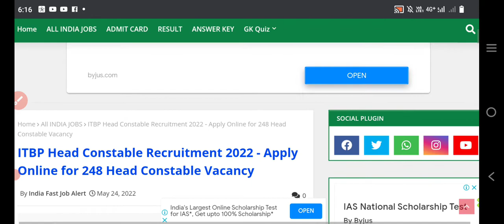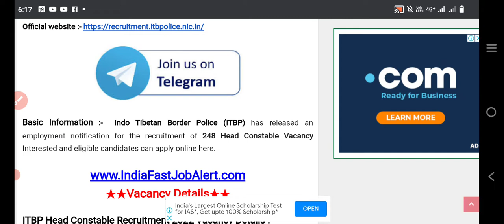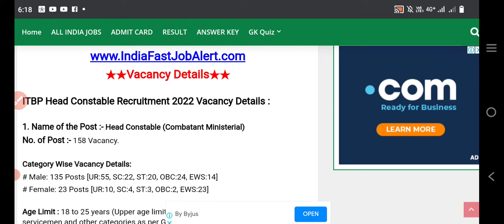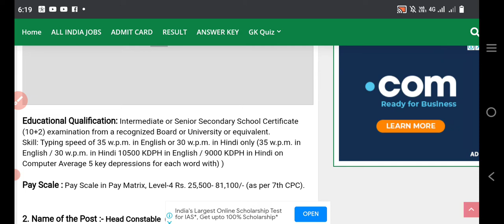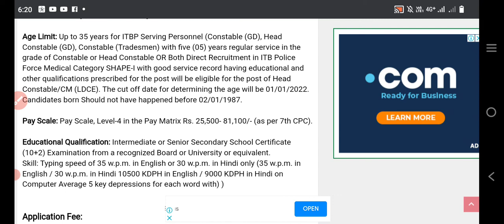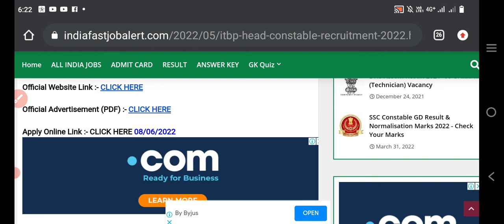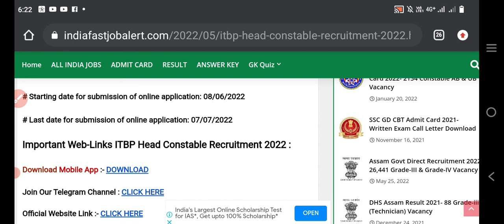ITBP Head Constable recruitment 2022 apply now.....